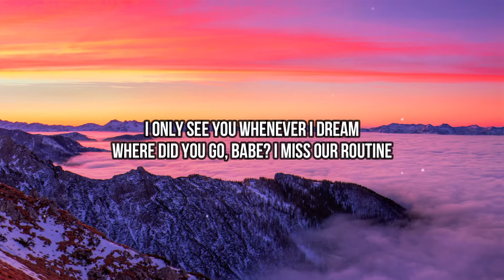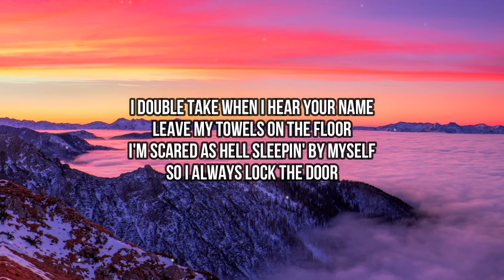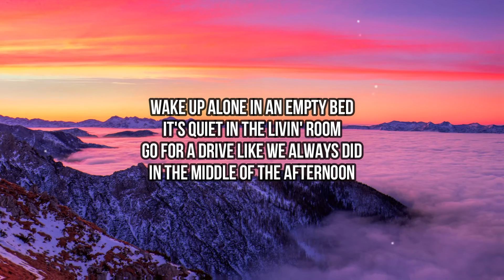Sasha Alex Sloan - New Normal (Lyrics) | I only see you whenever I dream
🎤 Lyrics:
[Verse 1]
I only see you whenever I dream
Where did you go, babe? I miss our routine

[Pre-Chorus]
I double take when I hear your name
Leave my towels on the floor
I'm scared as hell sleepin' by myself
So I always lock the door

[Chorus]
Wake up alone in an empty bed
It's quiet in the livin' room
Go for a drive like we always did
In the middle of the afternoon
Havin' a drink at our favorite place
Like we always used to do
This is my new normal without you
[Verse 2]
Pacin' the kitchen again and again
Wait for a phonе call I'll never get

[Pre-Chorus]
I doublе take when I hear your name

[Bridge]
Without you
Without you

[Chorus]
[Outro]
(Oh) Mm
(Oh) Mm